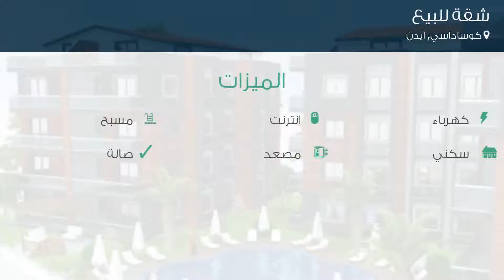شقة للبيع في شارع أحمد يسيفي كاديسي, كوساداسي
تفاصيل العرض:-

رقم: 2961091

ميزات:-

2 الغرف, 1 غرف أخرى, 2 عدد دورات المياه, 4 عدد الأدوار, 1 رقم الدور, كهرباء, انترنت, مسبح, سكني, مصعد, صالة